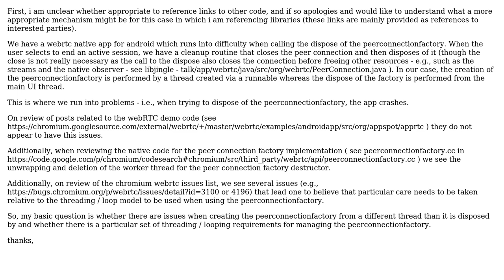Is a particular threading model required for webRTC native Android app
With thanks & praise to God, and with thanks to the many people who have made this project possible! You are responsible for your own actions.